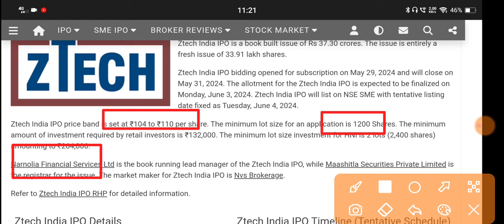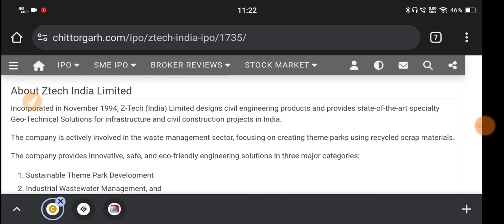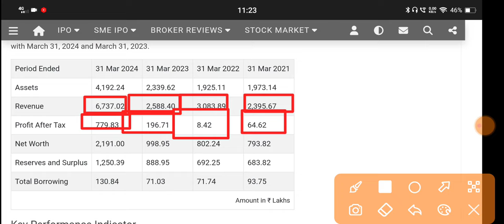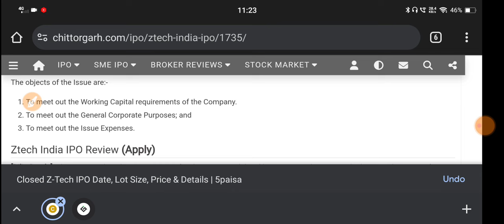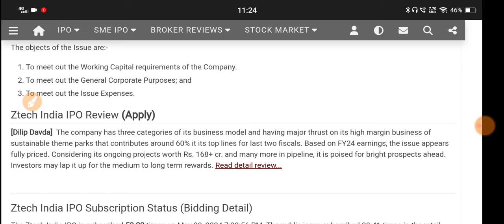Ztech India Ipo 🔴Ztech India Ipo Review 🔴 Ztech India Ipo Gmp 🔴Ztech India Ipo Gmp Today🔴Ztech India